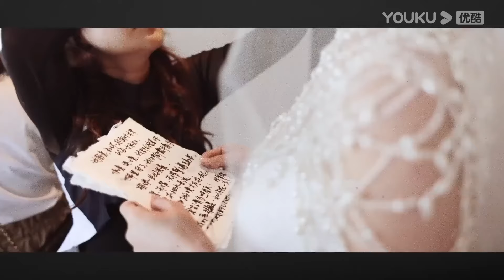蔡康永：為什麼選擇日本老公？注意看林志玲的回答，害怕再被劈腿#众声#蔡康永#The Echo of Life#观复嘟嘟#马未都#圆桌派#窦文涛#脱口秀#真人秀#锵锵行天下#锵锵三人行